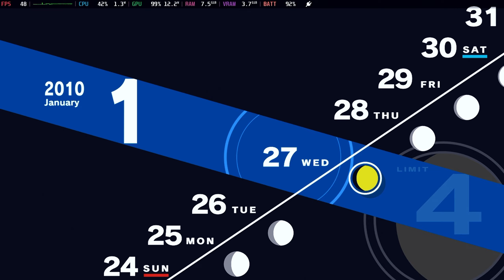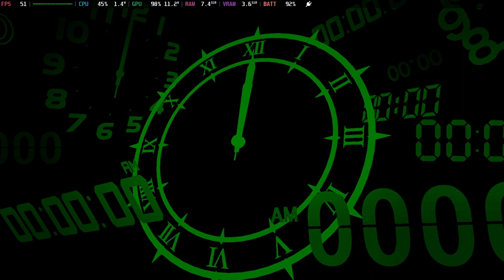#158 [Steam Deck] Persona 3 Reload - Jan 25